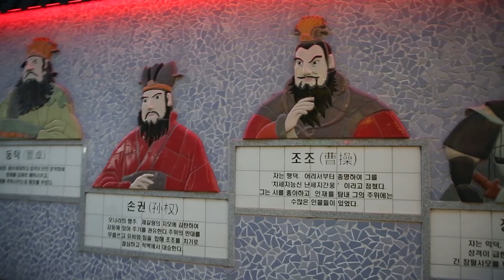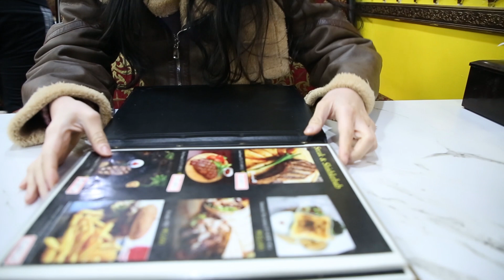中韩情侣vlog | 釜山行 | 唐人街 | 带韩国女友体验“新疆菜”